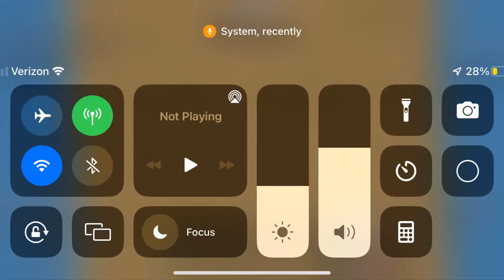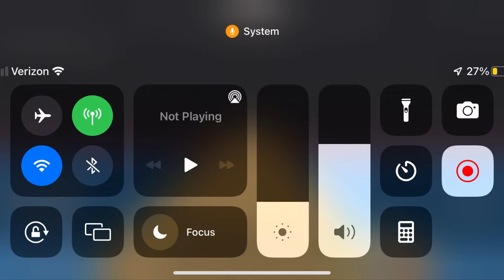Jurassic Island: The Final Season E2: The Ship